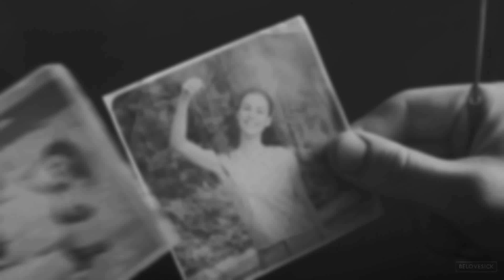Lily Evans | Dancing Queen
❝I don't imagine anyone who met her wouldn't have liked her... Very brave, very funny.❞
HD and headphones are your best friends!

A little appreciation video for my best girl, Lily Evans, in this special day.
It's a really simple edit, just wanted to do something for her. Maybe I'll do it for James too... Anyway, love her to death. 🥺✌💖

→ 𝐒𝐨𝐧𝐠: title
→ 𝐏𝐫𝐨𝐠𝐫𝐚𝐦: Sony Vegas Pro 14
→ 𝐂𝐨𝐥𝐨𝐫𝐢𝐧𝐠: risiblexangel